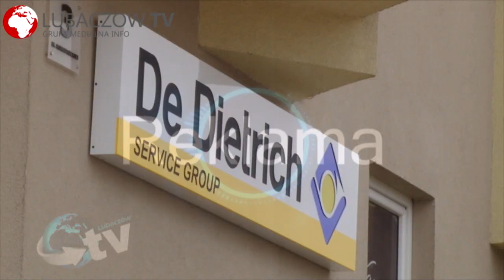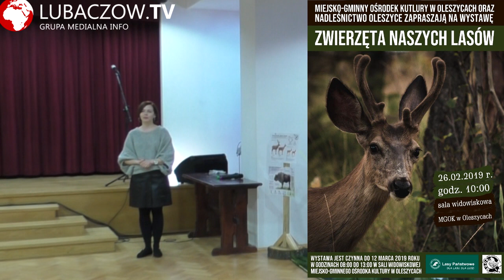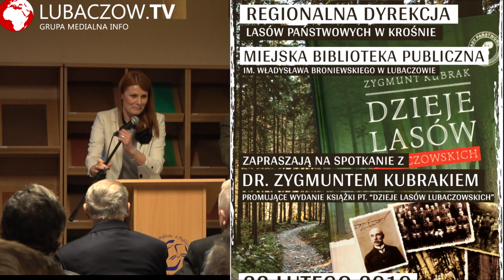W Obiektywie 1 03 2019